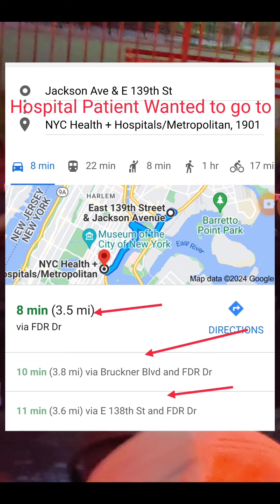Bronx Newyork EMS Ambulance Worker lets patient out on the side of the road